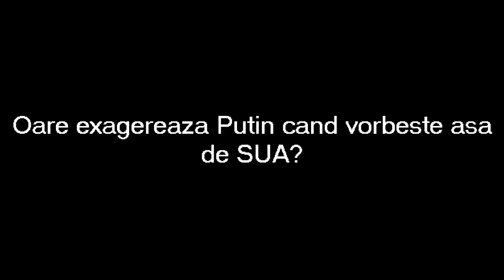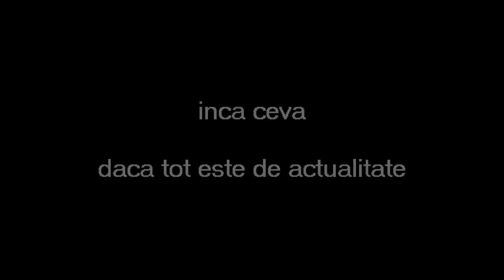Putin vorbeste despre SUA (tine minte ca si el face parte din NWO)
Vladimir Putin vorbeste despre SUA